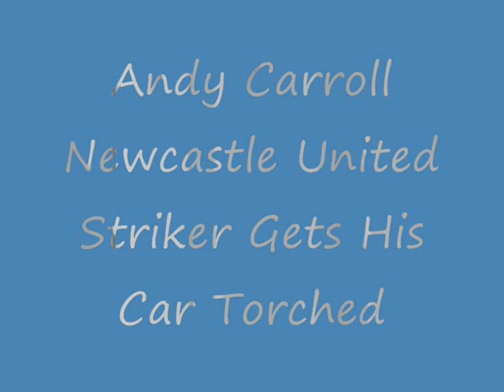Andy Carroll Newcastle United Striker Gets His Car Torched Dneilmusic Classic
Andy Carroll Newcastle United Striker Gets His Car Torched